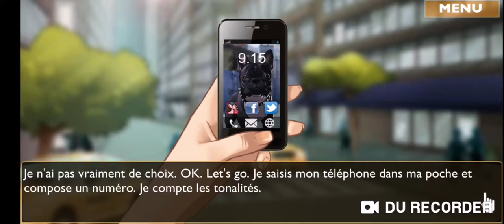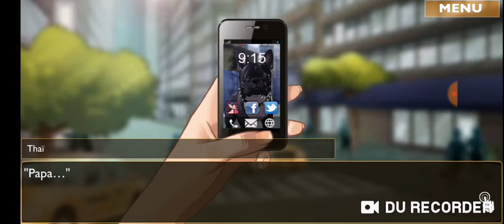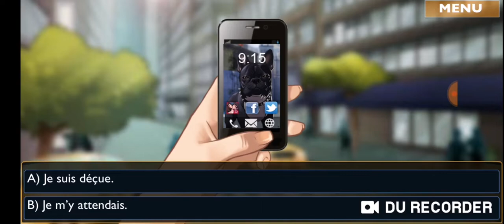Is It Love ? ~Daryl~ Chapitre 1 Partie 13